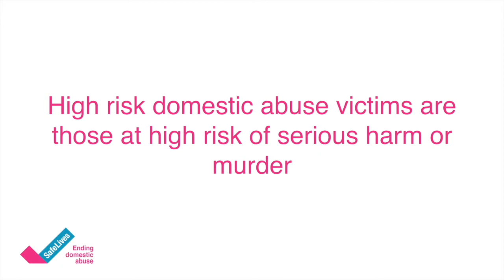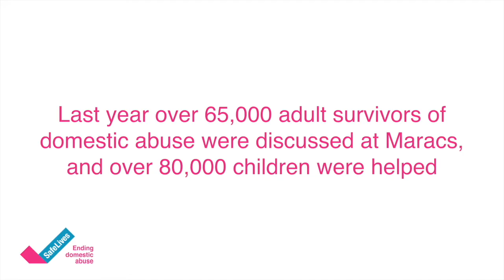What is a Marac?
This video explains why Maracs were set up, how they help victims of domestic abuse at high risk of serious harm or murder, and what types of professionals are expected to attend